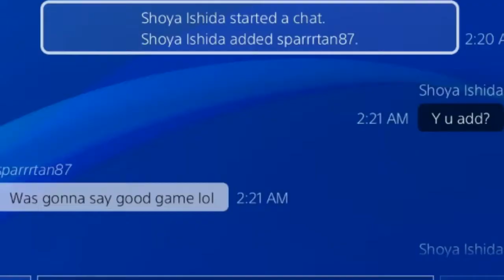Pov:Normal For Honor Match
Seems normal